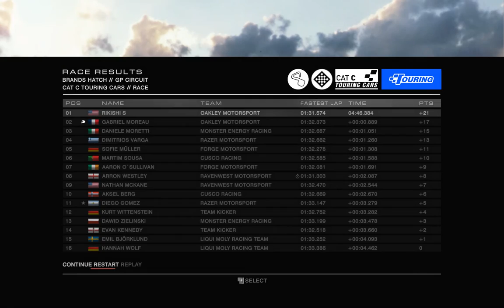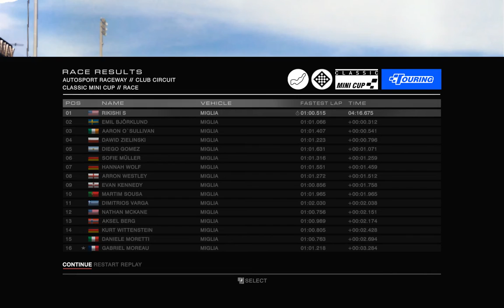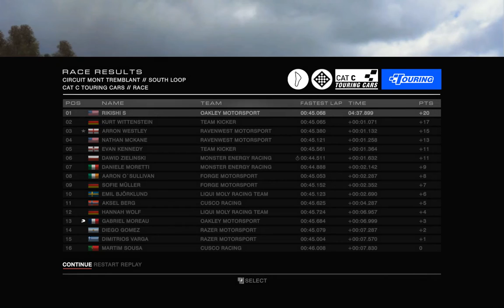GRID Autosport - Career Mode Walkthrough Episode 2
This video features the career mode walkthrough of GRID Autosport by Codemasters.You can expect more let's play episodes in the future on this channel.